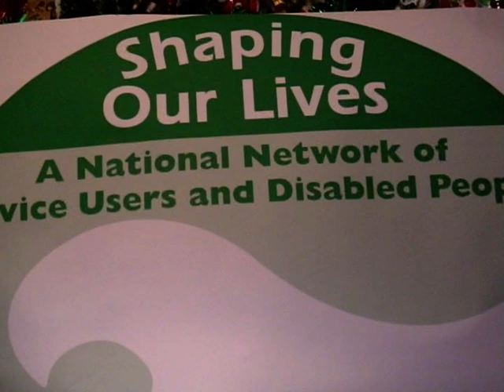1.Peter Beresford on How Not to do service user involvement